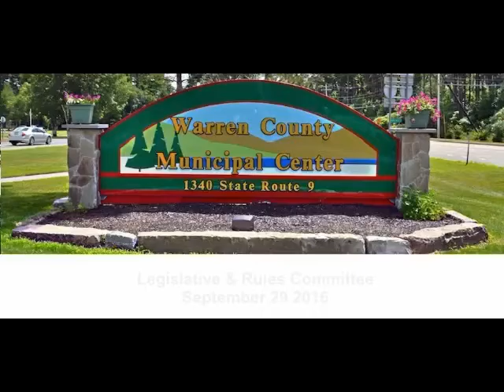Legislative & Rules Committee September 29, 2016